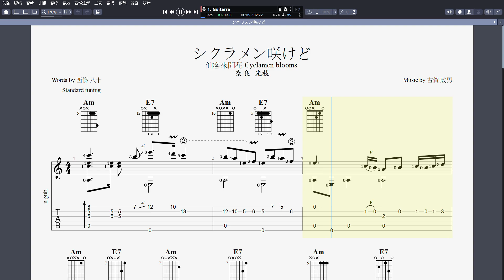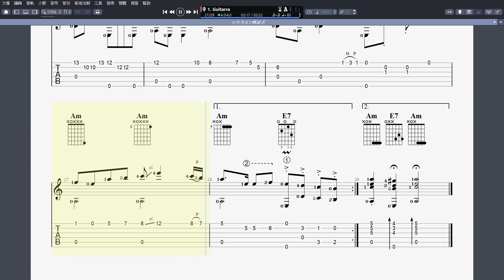吉他譜J _ シクラメン咲けど (仙客來開花 Cyclamen blooms) Guitar Pro 8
吉他譜J _ シクラメン咲けど (仙客來開花 Cyclamen blooms)